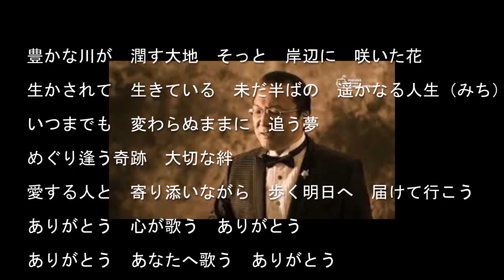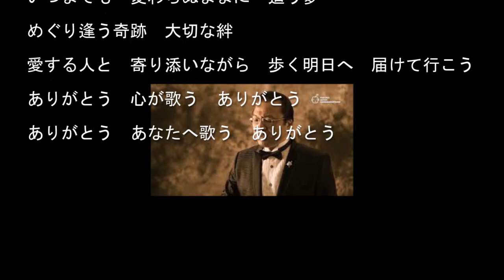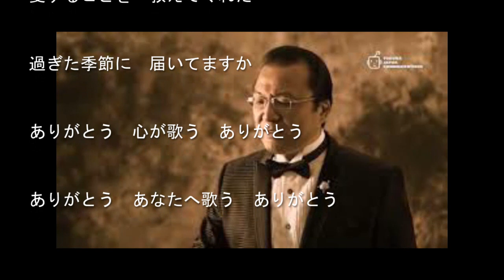遥かなる人生（みち）/佳山明生Cover:sasaki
１２月８日発売。
作詞/みやび恵　　作曲/池　毅　　編曲/松井タツオ